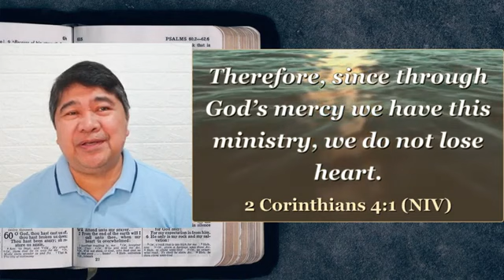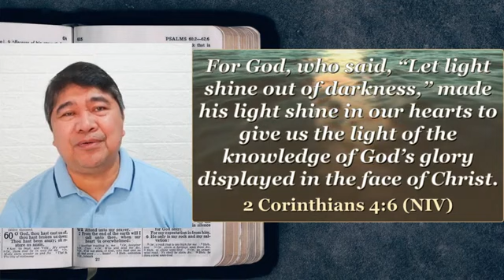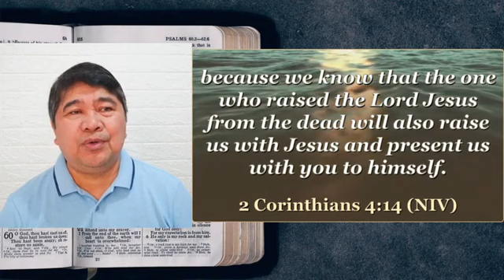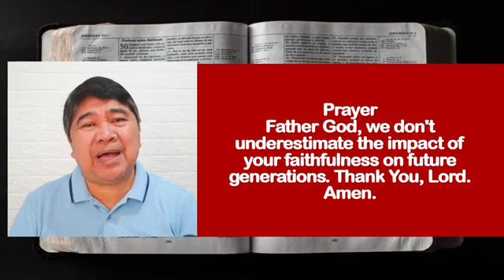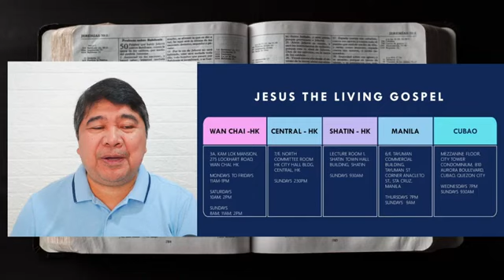BISHOP RENE ALOG. the fruit of perseverance.....